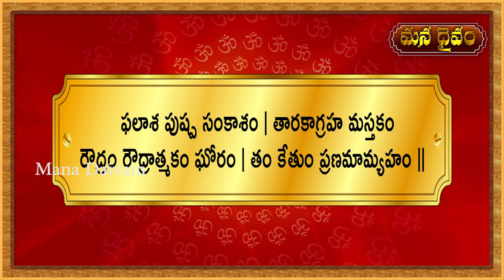కష్టాల నుంచి విముక్తి పొందాలంటే కేతుగ్రహాన్ని ఇలా పూజించండి | Ketu Graha in Telugu | Mana Daivam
జూన్ 25వ తేదీన ఆషాడ శుద్ధ చవితి రోజు కేతుగ్రహాన్ని ఎవరైతే ఇలా పూజిస్తారో వారికీ కష్టాల నుంచి విముక్తి కలిగి, వృధా ఖర్చులు పోయి అన్ని సమస్యల నుంచి బయట పడతారు.
Ketu graha pooja/mantra in telugu